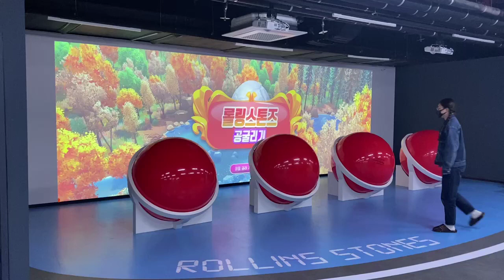롤링스톤즈 (Rolling Stones)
Year : 2022
Location : Ganghwa Manisan Mountain, Incheon
Client : Incheon Regional Specialization
Role : Animation, Realistic Content, Game, Simulator
This project has been selected as a recipient of the 2022 Incheon Regional Specialized Content Development Support Project, with support from Incheon Techno Park. This interactive attraction provides an immersive 5-minute experience, allowing users to engage in a rolling ball adventure alongside Kangdol, the beloved character of Ganghwa-gun.

Year : 2022
Location : 인천 강화 마니산
Client : 인천지역특화
Role : 애니메이션, 실감콘텐츠, 게임, 시뮬레이터
2022 인천지역특화콘텐츠 개발지원사업에서 선정된 프로젝트로, 강화군의 마니산 참성단 역사를 강조하며 지역 캐릭터 강돌이와 함께 5분 내외의 인터랙티브 공굴리기 체험을 제공하는 콘텐츠입니다.